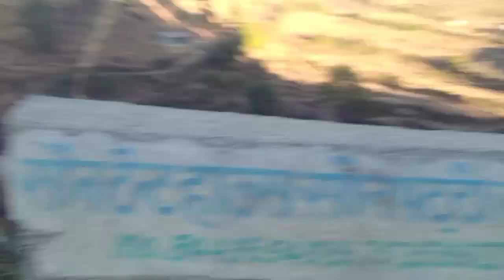Tiger Hill Pithoragarh / टाईगर हिल कोसेरी पिथौरागढ़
is video me pithoragarh ke tiger hill ko dikhaya he.jaha tiger or bahut khubsurat najare dikhay dete he..

follow me-

tiger hill pithoragarh
tiger hill koseri pithoragarh
pithoragarh tiger hill
pithoragarh uttarakhand
uttarakhand
pithoragarh tourist places
uttarakhand tourism
tinger hill